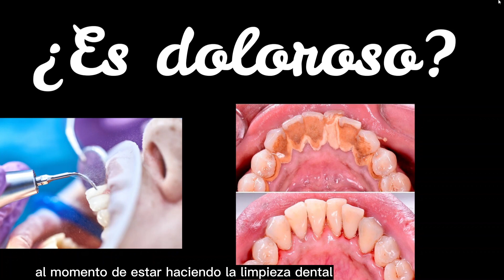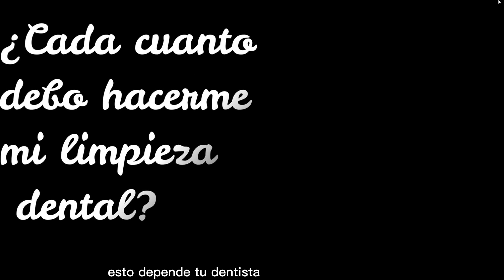🤷🏻‍♂️ ¿Es necesaria la LIMPIEZA DENTAL? 🦷 ¿Cada cuánto debo hacerlo? Te lo explico👨🏻‍🏫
La gingivitis y la importancia de hacerse la limpieza dental. 🦷

Comenta que otros audiolibros de odontología te gustaría escuchar.

Saludos, atte Dr. Ortiz (Perú)